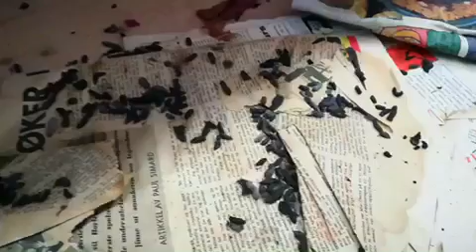Rotter i Eldhuset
Rotteskade i Eldhuset. De hadde vært i kjelleren og i selve huset også, men heldigvis ikke så mye skade der.